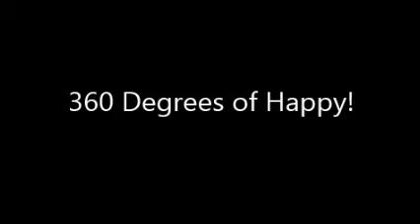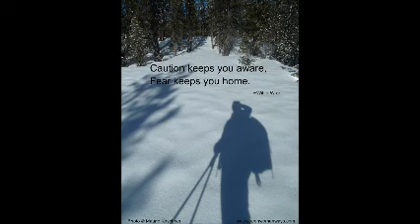Partnering with Nature Tips ~ Going Solo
I'm super passionate about women feeling empowered to go solo in the wilderness.  In this tip I share a few of my thoughts on this subject.